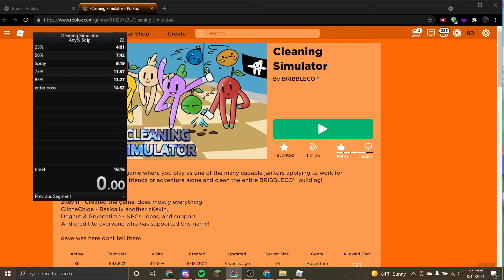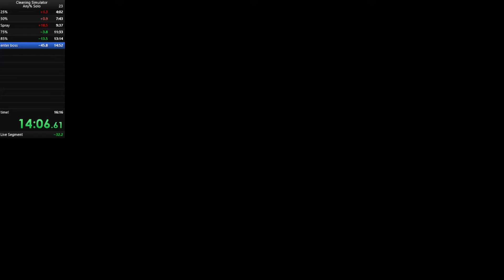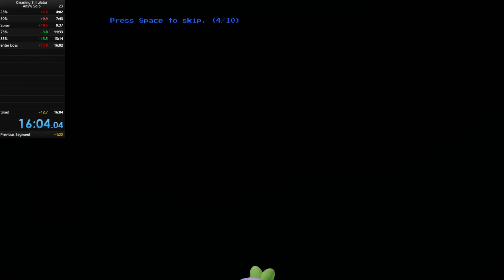[WR as of 8-14-21] Roblox Cleaning Simulator Solo Any% World Record (16:02)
i'm so excited right now. i can finally rest. this is the happiest i've been in a while.